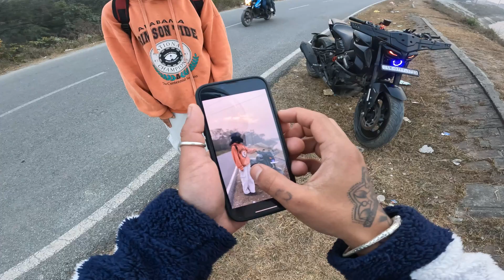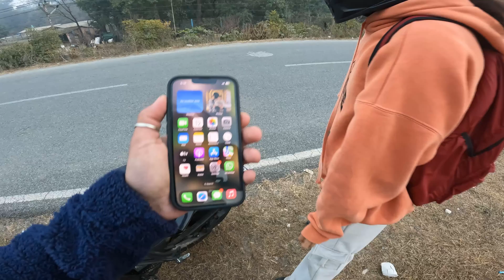youtube video #-Rqt4gJ5BFE